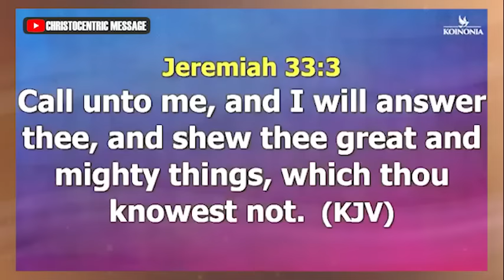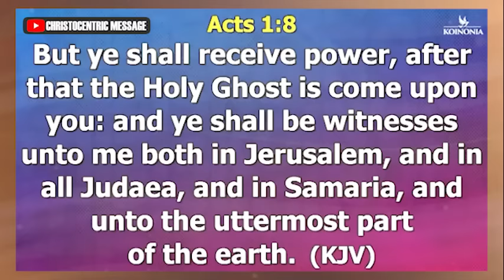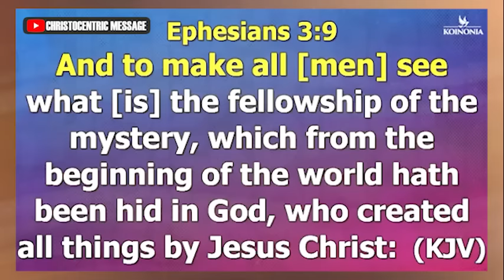SHOW ME WHAT I SHOULD DO IN 2024 - APOSTLE JOSHUA SELMAN